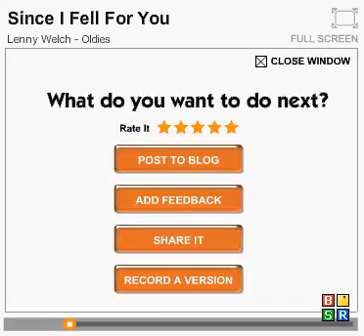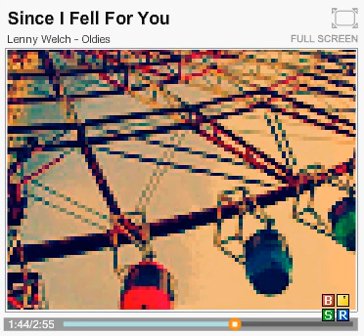Since I Fell For You